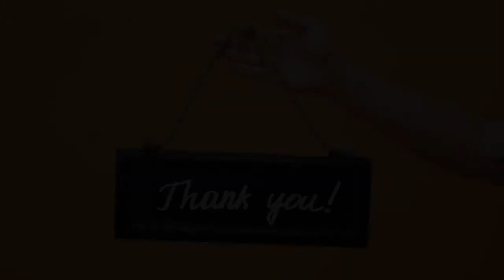The Whistleblower#25 The Dunmore Lasses Tune Breakdown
Welcome back, or if you're new, Welcome! This is another instalment of the Whistleblower's library of tune breakdowns and whistle techniques. I read ALL comments and if you need help with anything, I'll be happy to help! Thanks for your participation as always.